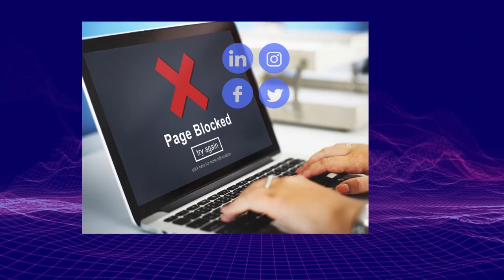1.13 【最先進的共黨書記！】江西撫州書記蕭毅動用官方資源16萬部礦機挖比特幣，獲利22億，用電佔全市10%，值得港府學習！@主持：Tony Choi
1.13 【最先進的共黨書記！】江西撫州書記蕭毅動用官方資源16萬部礦機挖比特幣，獲利22億，用電佔全市10%，值得港府學習！@主持：Tony Choi